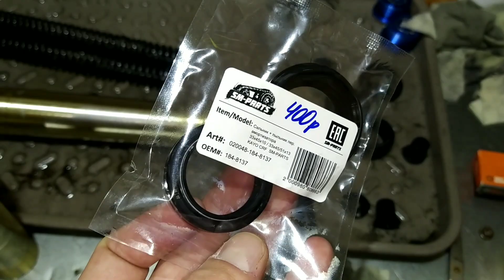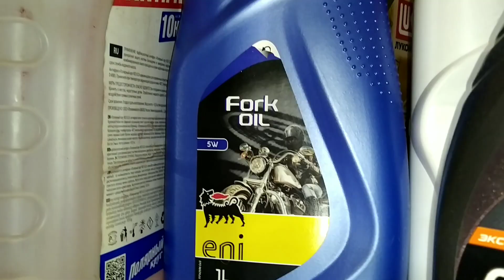🔵 КИТАЙСКИЙ ПИТБАЙК ЧАСТЬ 3 . НАСТРОЙКА, ЗАПУСК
Огромное спасибо, всем, кто скидывает на бензин

Вы очень помогаете каналу!

Мотосервис, ателье-мастерская у Яна Пучкова:
Ремонт мотоциклов и другой техники.
Багажники, сидушки, кофры, аккумуляторы, стекла